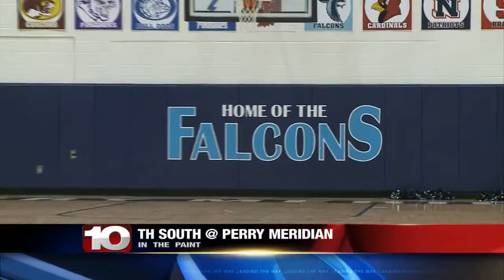In the Paint Jan. 8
Terre Haute South vs. Perry Meridian